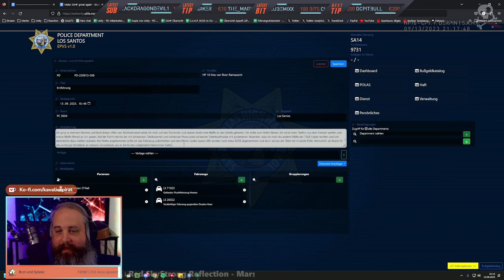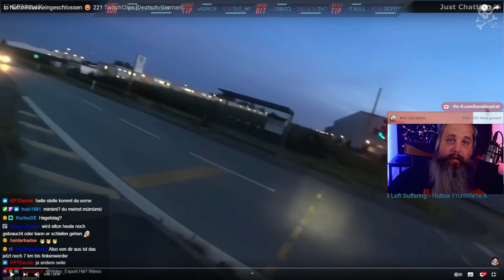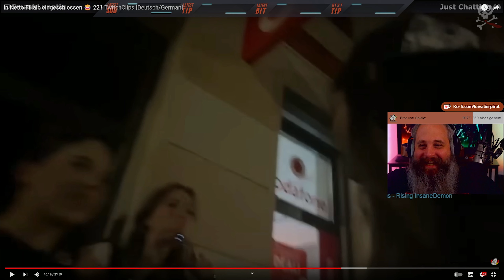100kg Schiss?! | Best of September 3 2023 | Highlights GTA RP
Twitch Clip Compilation
Bunt gemischt von GTA 5 RP hin zu Variety gibts hier das beste des Monats September auf die Augen.

Socializen:
Zum Discord: